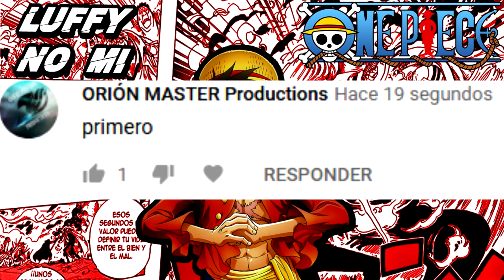😲 ¡8 VILLANOS de One Piece que PODRÍAN VOLVER a APARECER! 😲 (Probables y no probables)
💥 ¡8 Villanos de One Piece que podríamos volver a ver en la serie!